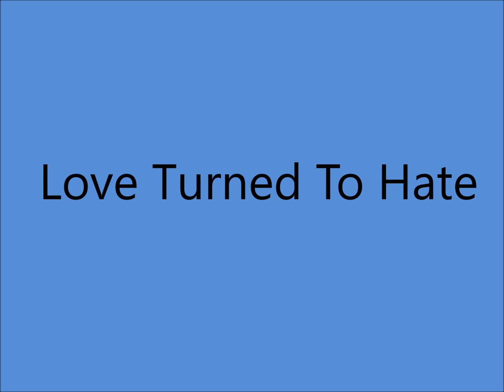Louvin Brothers - Love Turned To Hate [1962].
[Written by Skeeter Davis]

Issued on Capitol  4941 A [1963].

Charlie Louvin [gt/vcl duet/vcl solo],
Ira Louvin [mandolin/vcl duet],
Jimmy Capps [el gt], Harold Bradley [ac gt/6 string bass gt],
Junior Huskey [bass], William Ackerman [drums],
Marvin Hughes [piano].

1942 - 1st. Performed as Radio Twins
1947 - 1st. Recording Session
1955 - Grand Ole Opry Debut
1956 - Best Sacred Group
1963 - Last Recording Session
1991 - Alabama Music Hall Of Fame